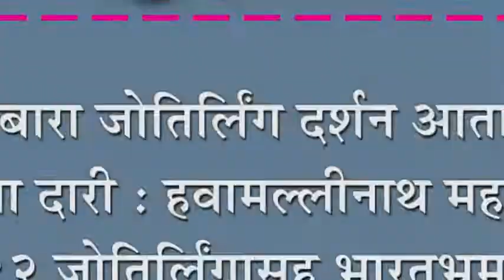बारा जोतिर्लिंग दर्शन आता आपल्या दारी : हवामल्लीनाथ महाराजांचे १२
बारा जोतिर्लिंग दर्शन आता आपल्या दारी : हवामल्लीनाथ महाराजांचे १२ जोतिर्लिंगासह भारतभ्रमण